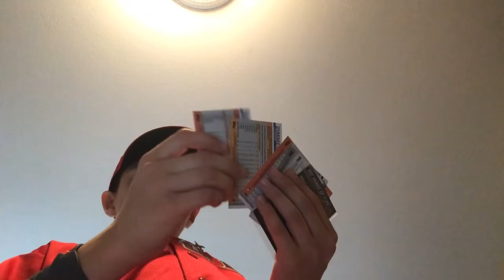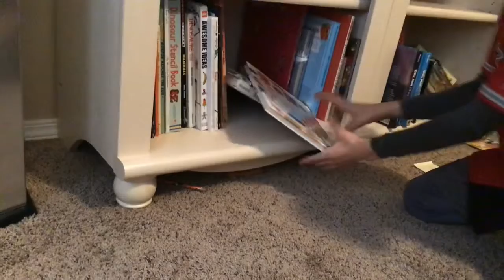Real life trick shots